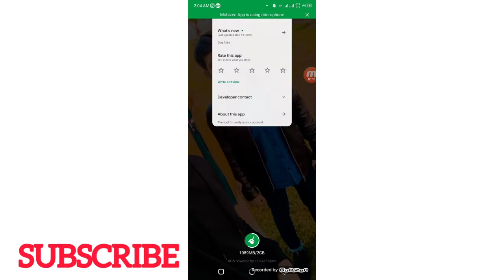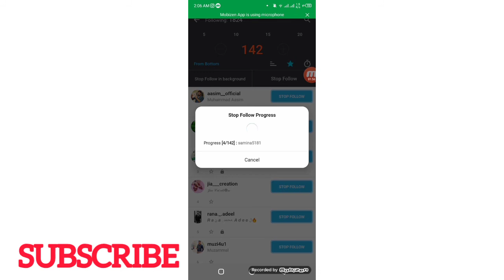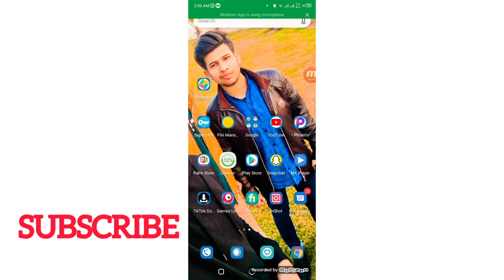How To Unfollow Everyone On Instagram At Once in Hindi 2021 | Trusted Unfollow App For Instagram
How To Unfollow Everyone in One Click On Instagram At Once in Hindi 2021 using Android or iPhone Device this is a legal way to Unfollow all people in insta and this is working 100% anytime anywhere. All tips are provided in Hindi. You just need to know Instagram Unfollow Limit per day.